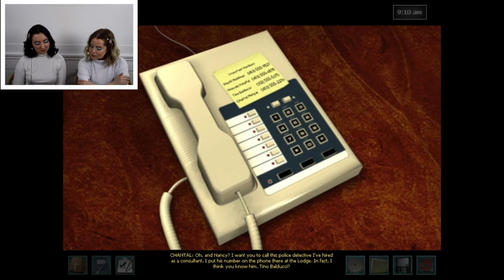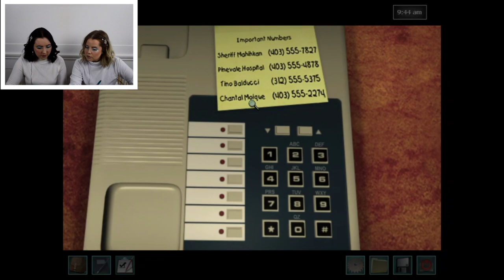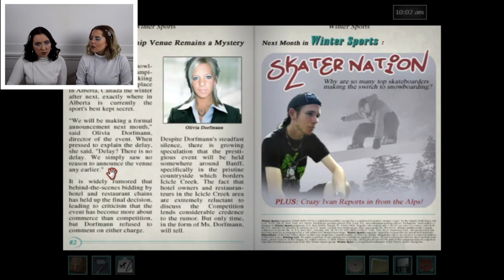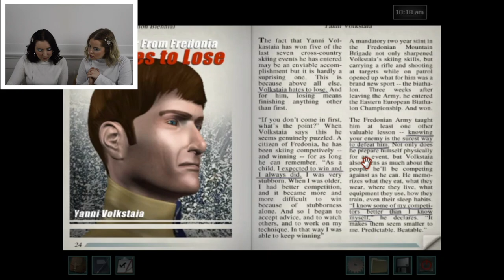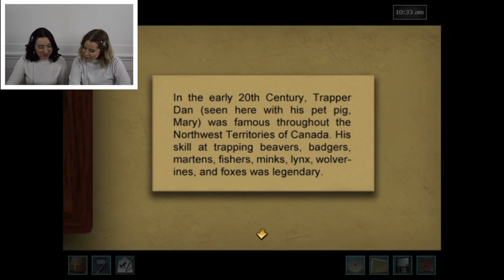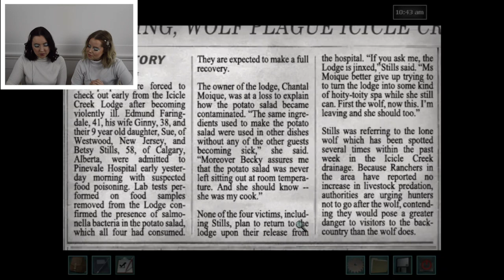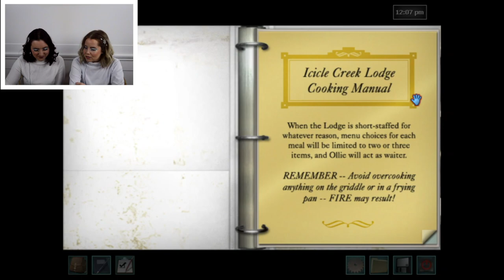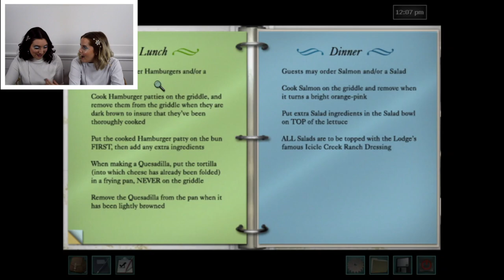girls in canada become maids | nancy drew: the white wolf of icicle creek | let's play | part 1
Welcome back for Part 1 of White Wolf of Icicle Creek (Crick if you have a bad Canadian accent like Bill Kessler)!! We are finally in our home and native land of Canada, solving a crime about a howling wolf and explosions and avalanches - aka a regular afternoon in the great white north!! Go grab a nice hot coffee, tea, or hot cocoa (or if you’re obnoxious like us, a weird blue cocktail in a mug) and join us at the Icicle Crick Lodge!!